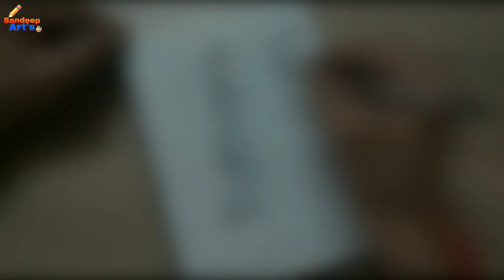inktobar slingInktobar# 19 day sling inktober challenge 2019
sandeep Art's🎨

use material drawing

1 black marker

2 art line marker

3 cello gripper pen black

Inktober is almost upon us! 2019 is a landmark year: it's celebrating its 10th birthday. Not heard of it before? Inktober is an art challenge that asks participants to create an ink drawing every day for the month of October. The rules, however, are very much flexible. For example, some participants might just do a drawing every other day, or once a week for the month.

Inktober started life in 2009, when Jake Parker decided he needed a challenge to help him improve his Japanese brush pen technique. Since then it has exploded in popularity, and become a true community event.

"I think it's popular because you can tailor the challenge to your needs as an artist and make it as simple or as challenging as you want it to be," says Parker. To help you get the best from this year's event, we asked some regular challenge participants for their advice on smashing Inktober – read on to find out what they had to say.

For practical techniques, you might also want to take a look at our article on getting started with ink drawing or our roundup of how to draw tutorials. And if your pencil case is looking depleted, check out our guide to the best pens for artists.